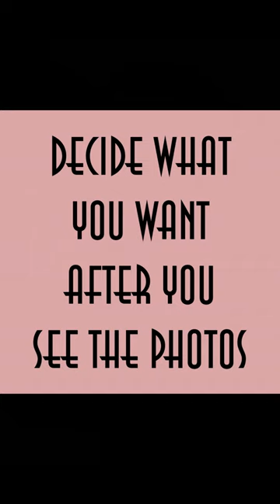Christine at The Classic Beauty Project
You’ve been seeing my photos for years.  It’s time for you to schedule a session for yourself.  Call today!

The Classic Beauty Project by Ohio Artist Todd Muskopf at Muskopf Photography, LLC in Beavercreek near Dayton, Ohio.

Photo sessions inspired by Old Hollywood and updated for modern women.  These are an artistic alternative to ordinary boudoir sessions.      Contact Muskopf Photography, LLC for details.